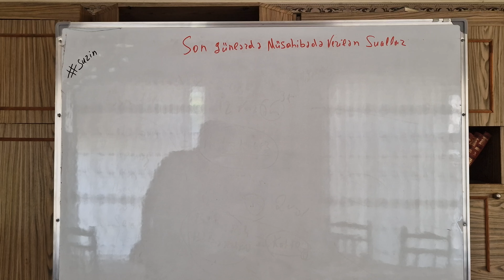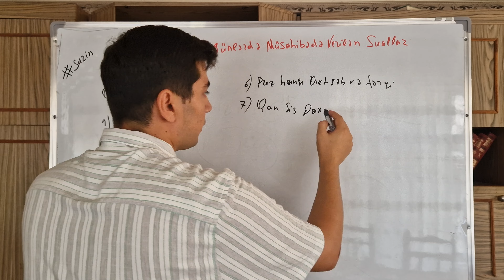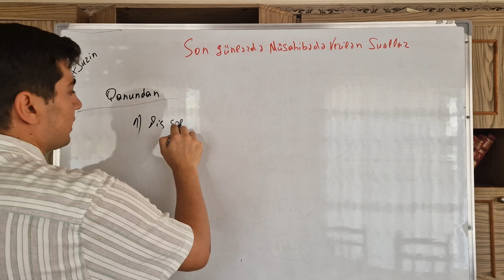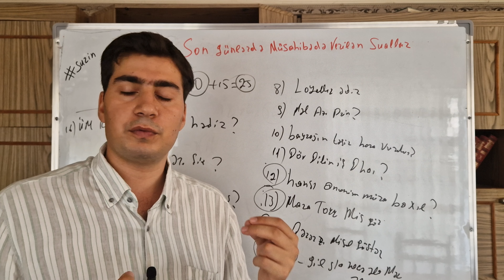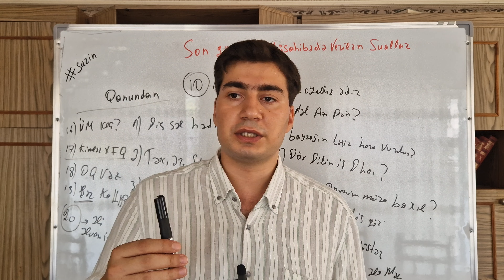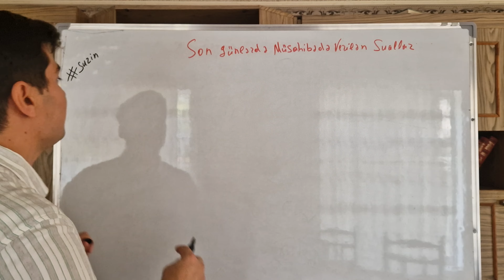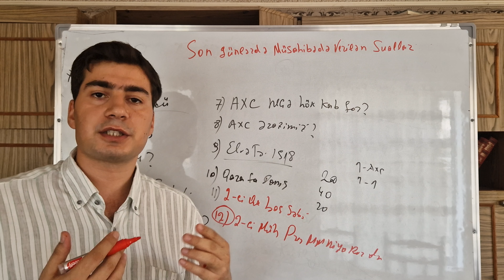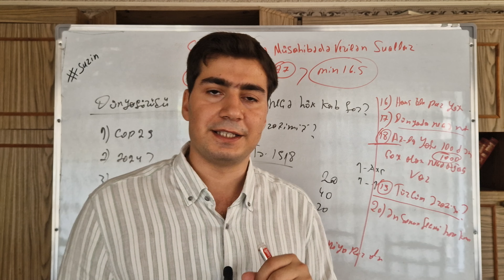Son 10 gün ərzində müsahibədə verilən 30 qanun və 20 dünyagörüşü SUALLARI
Instagrama baxın gözünüz könlünüz açılsın

Əgər sizdə müsahibədə "UYĞUNDUR" sözünü görmək istəyirsinizsə

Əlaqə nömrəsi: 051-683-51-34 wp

Müsahibə qrupu ⤵️⤵️

Müsahibə teleqram qrupu ⤵️⤵️

Əgər sizdə müsahibədə uğurlu olmaq istəyirisizsə əlaqə saxlaya bilərsiniz ✅✅